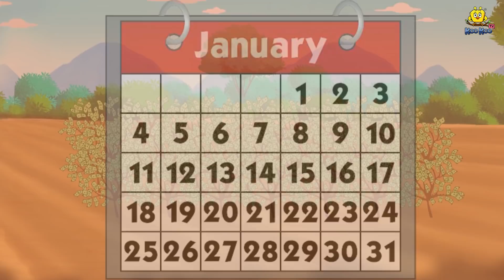पैसों की फसल | Stories in Hindi | Moral Stories | Bedtime Stories | Hindi Kahaniya | Koo Koo TV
Story - Paiso Ki Fasal